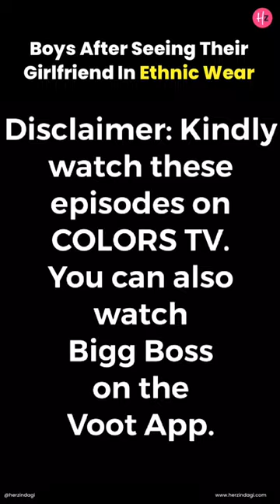Bigg Boss 16: Abdu Rozik Saying “I Love You” | Bigg Boss 16 Shorts | Her Zindagi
Watch the latest episode of Bigg Boss 16 powered by TRESemmé, Special Partner Ching’s Schezwan Chutney, Make-up Partner MyGlamm and Taste Partner Priyagold Hunk every Monday to Friday at 10.00 PM and every Saturday - Sunday at 9.30 PM only on Colors TV.

Her Zindagi is your online BFF, offering you credible, dependable & verified content that is tailor-made for you.